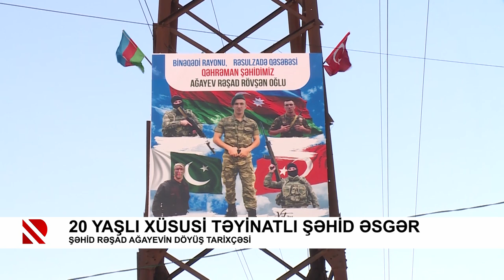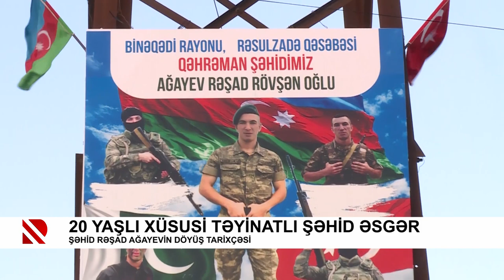20 yaşlı xüsusi təyinatlı şəhid əsgər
Şəhid Rəşad Ağayevin döyüş tarixçəsi